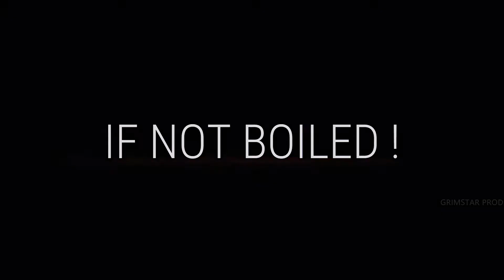One Piece 「AMV」 ♪INDUSTRY BABY♪ - INDUSTRY ANIME #2